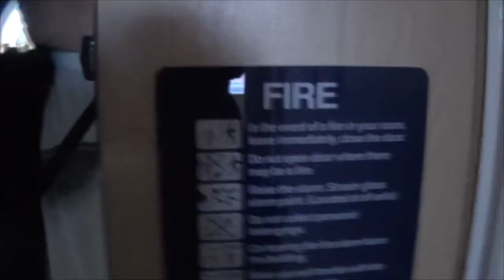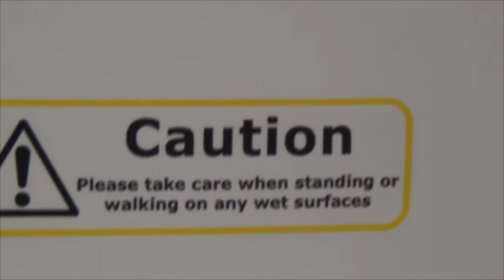Just A Little Vlog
This is a random vlog when we was in Portsmouth. It's just me and my sister being just us. Enjoy!